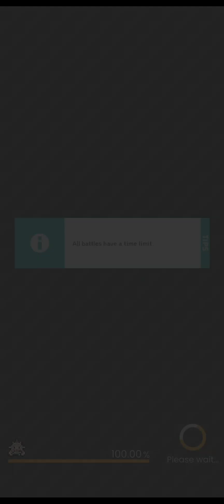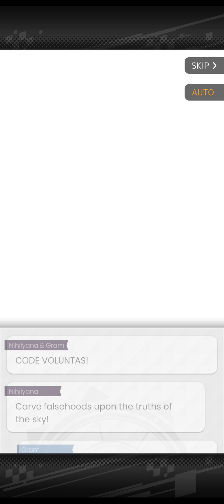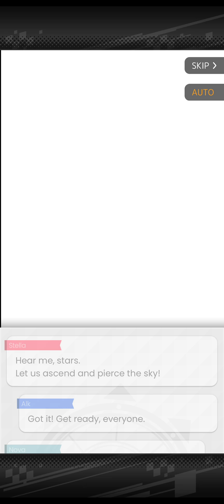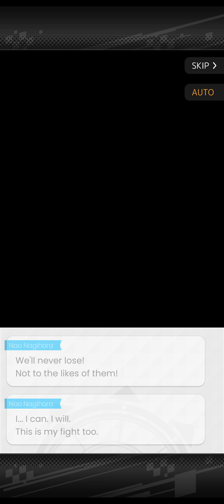World Flipper Part 43